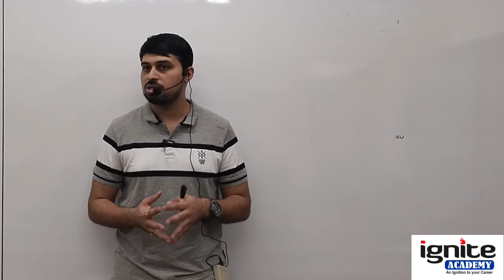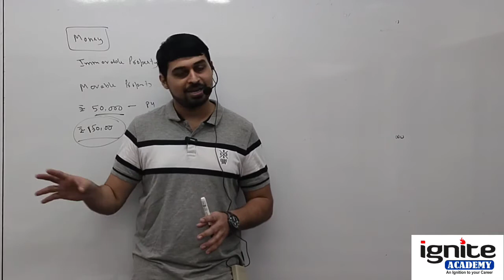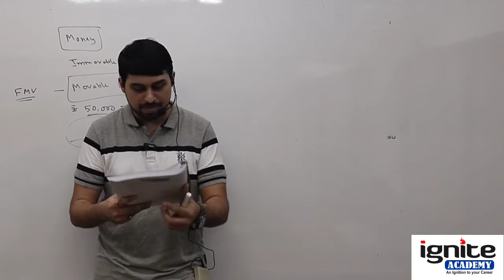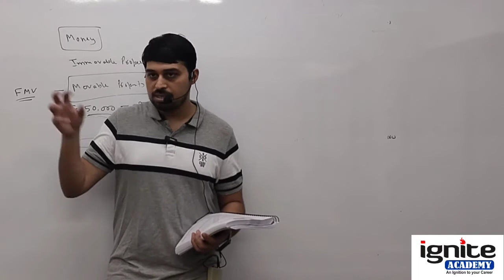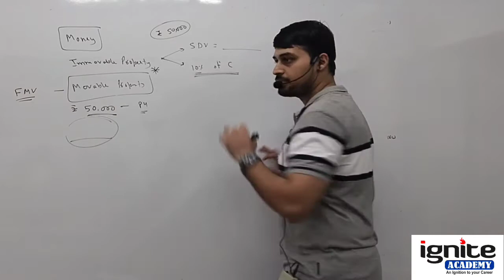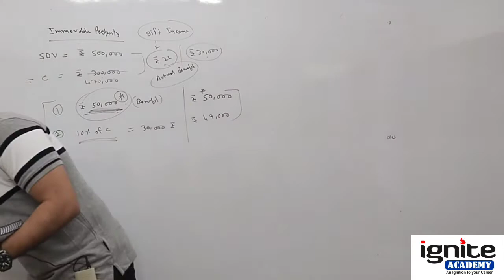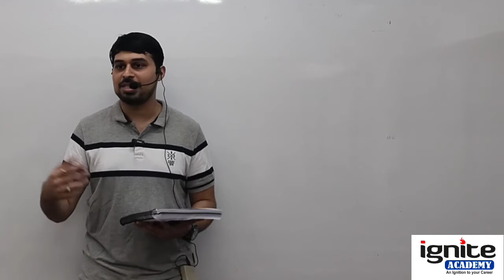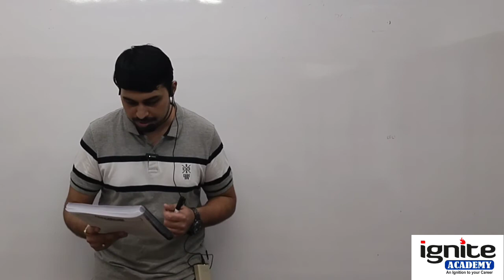Have you Received Gift Income? What are the Tax Implications? - CA | CS | CMA | 2022 - Lecture 2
CS Executive - DT - Income from Other Sources - Lecture 2 - Live Session - 2022